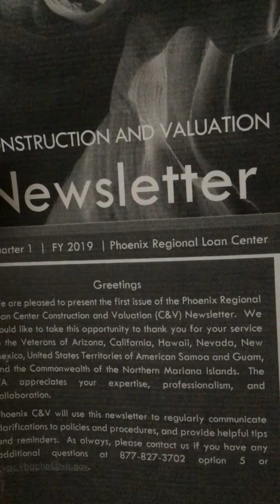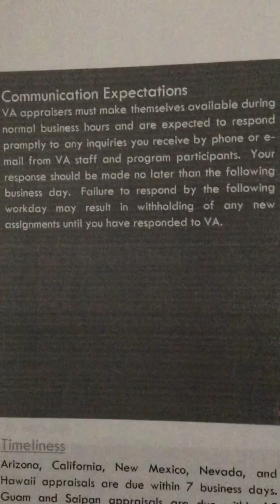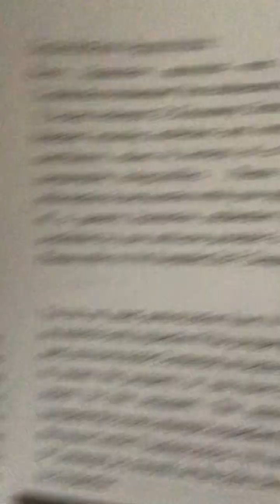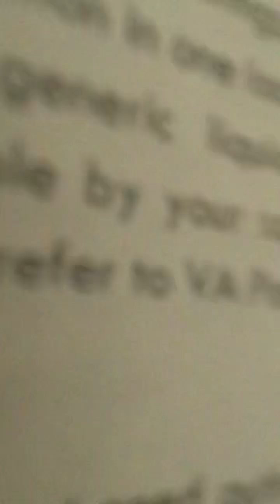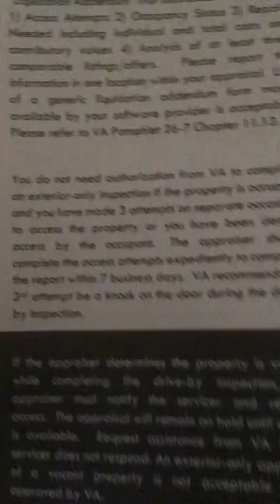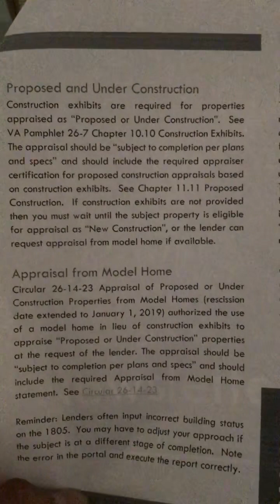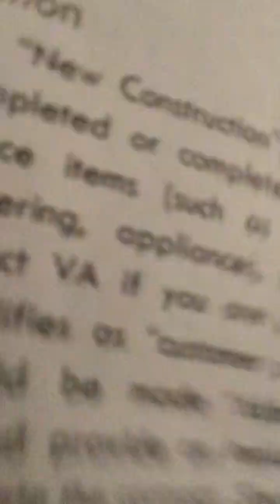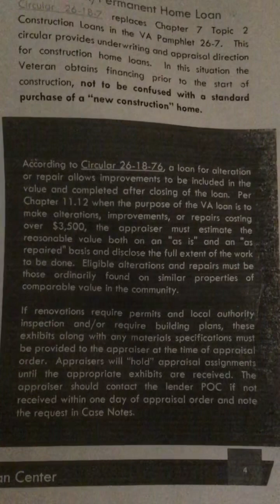VA Appraisal Information part 1